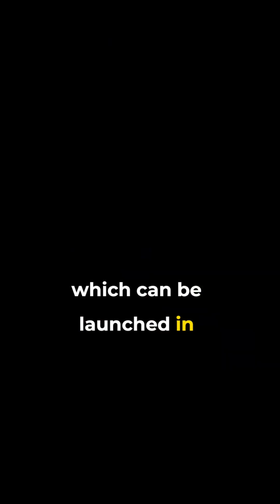The Submarine that Can Destroy a country: Ohio Class Submarine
Deadliest submarine ever, the Ohio Class Submarine